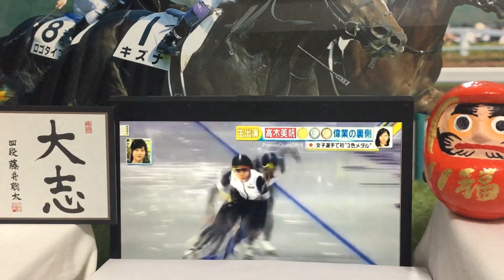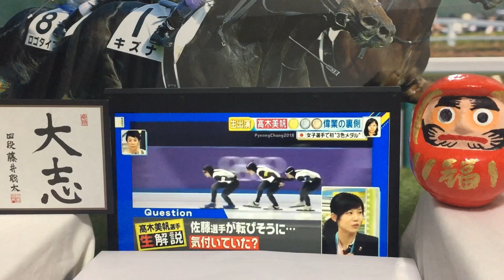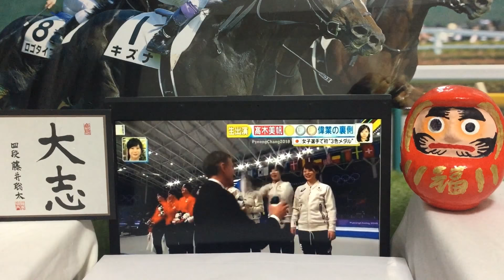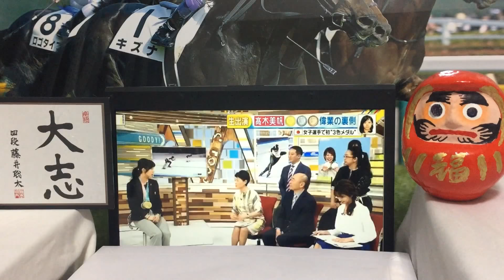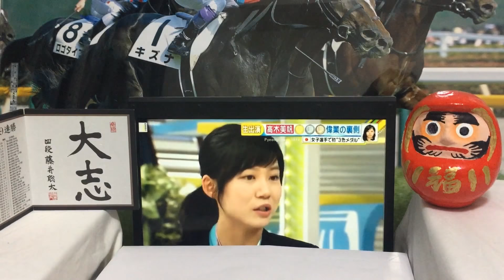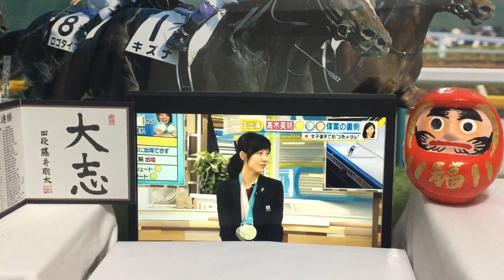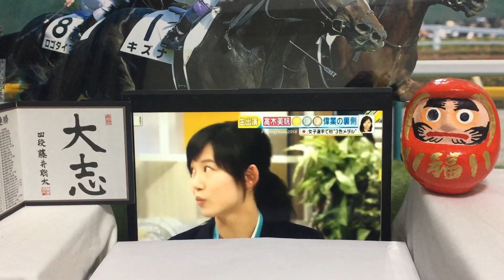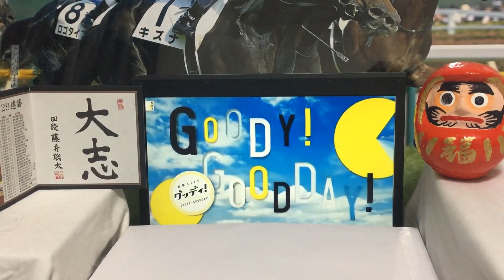高木美帆 生放送で反論！3色メダル 金メダル 銀メダル 銅メダル 佐藤綾乃を語る スピードスケート 女子団体 パシュート 平昌オリンピック2018 から北京オリンピック2022へ 髙木美帆 グッデイ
高木美帆 スピードスケート 北京オリンピック 「一つ言いたかったんですけど」、と佐藤綾乃選手の話を切り出す、高木美帆選手（スピードスケート女子団体パシュート金メダル、女子1500m銀メダル、女子1000m銅メダル）に注目です。お祝いムードの和やかな雰囲気から女子団体パシュート（チームパシュート）の話に。チームメイト思いでグッドだと思いました。高木姉妹で5メダル。金銀銅メダル（3色メダル）を首から下げた、高木美帆選手の姿。なかなかお目にかかれない光景です。サブ（副調整室）出しのVTRの内容や、話を切り出すトークの前後の流れも網羅しました。

00:00 高木美帆 『グッデイ』（フジテレビ系列）
02:20 サブ（副調整室）出しのVTRの内容
05:50 お祝いムードから女子団体パシュート（チームパシュート）の話に
08:22 「一つ言いたかったんですけど」と佐藤綾乃選手の話を切り出す高木美帆選手

中居正広 高木美帆の化粧に興奮、質問攻め 普段スッピンの理由は…
　中居正広が５日、テレビ朝日で放送された「中居正広のスポーツ！号外スクープ狙います！」に出演。冬季五輪で金・銀・銅の３つのメダルを獲得したスピードスケート女子の高木美帆（２３）が化粧をした姿に、興味津々で質問攻めにした。番組は収録で、美帆は姉の高木菜那らと出演。スタジオの中居と中継を結んで、トークを繰り広げた。
　中居は「こんなこと聞いて、本当に失礼なんですけど…」と身を乗り出し、「美帆さん、お化粧されてます？」といきなりの質問。美帆は「うはははは」と笑い、照れくさそうに手で顔を隠した。確かに薄くファンデーション、ピンク系のチークに口紅、ナチュラルなアイライン…と“素顔風”メークを施しており、いち早く中居が“異変”に気付いた。美帆といえば、練習や本番で眉毛すら描いていないといわれるスッピンがトレードマーク。アイドル顔負けの愛らしいスッピンも人気を呼んでいる。中居の鋭い指摘に、美帆は「…（化粧）されてます」と告白。中居は「お化粧されてるのを見たことなくて…」と興奮ぎみに話すと、美帆は「練習は汗をかいてしまうので、お化粧が乱れたまま出るのは…。何もしないで出た方が乱れがないかな、と。ギャップも少ないかな、と」と潔い理由で化粧をしていないことを明かした。中居は思わず笑いながら「そうなんだ」とうなずき、「すごい新鮮だな、と思って見てまして」と化粧をした顔を見つめながら告白。美帆は、練習や本番以外では「必要最低限のお化粧は…できる、と思っています」と照れながら話していた。（2018/03/05 21時46分 デイリースポーツ/神戸新聞社）

2018年世界オールラウンドスピードスケート選手権（英語: 2018 World Allround speed Skating Championships）は、2018年3月9日から3月11日までオランダのアムステルダムで開催されたスピードスケートの国際競技大会。

日本人初 スピードスケート高木 オールラウンド選手権総合優勝
ピョンチャンオリンピックのスピードスケートで、女子団体パシュートの金メダルなど合わせて３個のメダルを獲得した高木美帆選手が、オランダで行われている世界オールラウンド選手権で総合優勝を果たしました。日本選手の総合優勝は男女を通じて史上初めてです。オランダ・アムステルダムで９日から始まった世界オールラウンド選手権は、短距離から長距離までの４種目を滑って、タイムを換算した合計ポイントで総合力を競う大会で、高木選手は初日の５００メートルと３０００メートルの２種目を終えた段階でトップに立っていました。高木選手は、２日目の１０日に行われた最初の１５００メートルで、この種目のオリンピック金メダリストでこの大会で６回総合優勝しているオランダのイレーン・ビュスト選手と最終組で滑りました。序盤から積極的に飛ばした高木選手は、ビュスト選手にリードを許すことなく、１分５８秒８２のタイムで１位でフィニッシュしました。高木選手は、３種目を終えた時点で、総合２位のビュスト選手に１１秒余りの大差をつけ、最終種目の５０００メートルに臨みました。ここでも最終組でビュスト選手と同走となった高木選手は、序盤からリードされたものの持ち前の粘り強い滑りでビュスト選手との差を３秒ほどにまとめ、７分２９秒９３のタイムで、この種目で４位となり、４種目の合計ポイントでトップを守って総合優勝を果たしました。世界オールラウンド選手権で日本選手が総合優勝したのは男女を通じて史上初めてです。高木選手は、２日間で争った４種目の総合ポイントで、一度もトップの座を譲ることなく、総合力の強さを世界の大舞台で証明しました。高木選手は、２３歳。スピードスケートの日本女子の中長距離のエースで、ピョンチャンオリンピックでは、女子団体パシュートの主力メンバーとして金メダル、女子１５００メートルで銀メダル、そして女子１０００メートルでは銅メダルを獲得しています。世界オールラウンド選手権は、１８９１年から続いているスピードスケートの国際大会です。女子は、５００メートル、１５００メートル、３０００メートル、５０００メートルの短距離から長距離までの４種目を滑ってタイムをポイントに換算して総合成績を競います。日本選手では、１９９０年に橋本聖子さんが２位に入り、日本女子として初めて表彰台に上がりました。このあと、１９９２年に橋本さん、１９９６年に上原三枝さん、２０００年には田畑真紀選手が３位になりました。そして、去年の大会で、高木美帆選手が３位に入り、日本選手として１７年ぶりとなる表彰台に上がりました。一方、男子は、白幡圭史さんが１９９５年と１９９７年に２位、１９９６年に３位になっています。（2018年3月11日 9時09分ピョンチャン五輪）

高木美帆、日本勢初の総合V＝1500種目別も制す―W杯スケート
  スピードスケートのワールドカップ（W杯）今季最終戦は18日、ミンスクで行われ、女子1500メートルは平昌五輪銀メダルの高木美帆（日体大助手）が1分56秒36で優勝した。高木美は今季出場した5レース全てを制して初の種目別優勝に輝き、日本勢初の個人総合優勝を果たした。菊池彩花（富士急）は9位。マススタートでは女子の佐藤綾乃（高崎健康福祉大）が今季2勝目を挙げ、松岡芙蓉（富士急）は12位。男子は中村奨太（ロジネットジャパン）が2位に入り、ウイリアムソン師円（日本電産サンキョー）は6位だった。男子500メートルは山中大地（電算）が35秒07で7位となり、同1500メートルの小田卓朗（開発計画研究所）は5位。平昌五輪女子500メートル金メダルの小平奈緒（相沢病院）、同マススタート金メダルの高木菜那（日本電産サンキョー）は欠場。（2018/3/18(日) 22時40分配信 ミンスク時事）

祝！ワールドカップ個人総合優勝、オールラウンド選手権総合優勝おめでとう！